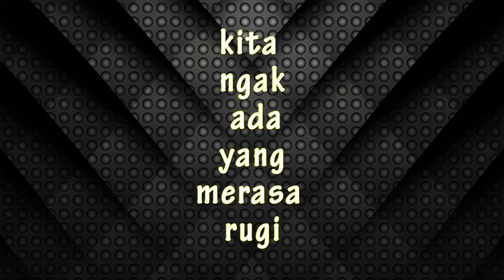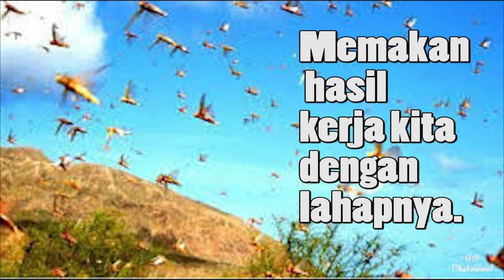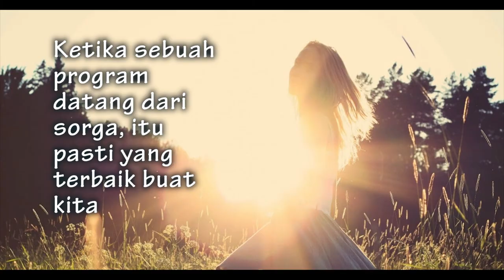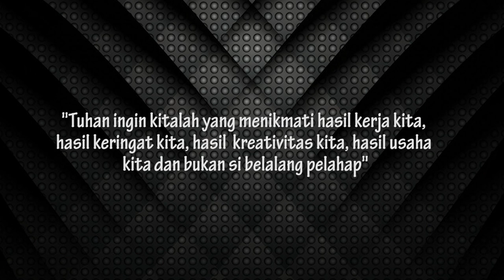Perpuluhan akan menjadi mudah kalau mengerti prinsip ini